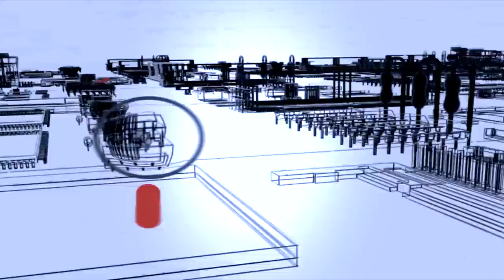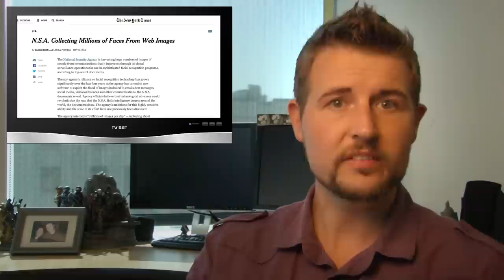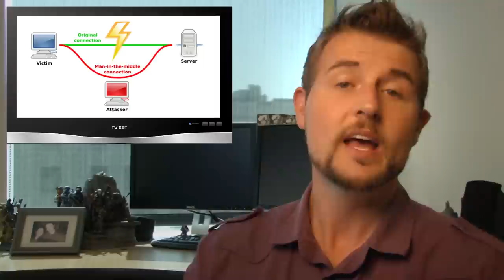GOZeus Down - WSWiR Episode 110